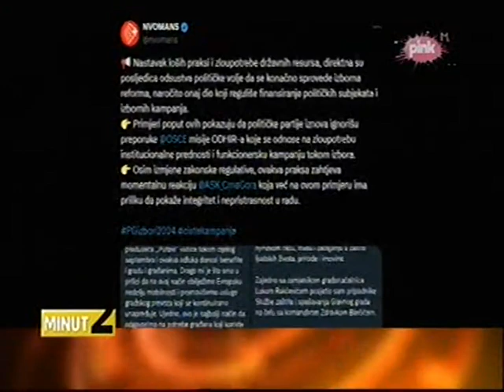30-08-2024 Pink M - MANS: Novo rukovodstvo ASK da pokaže nezavisnost u radu